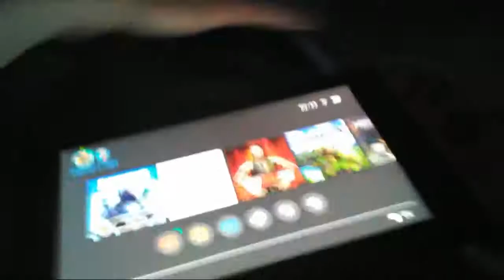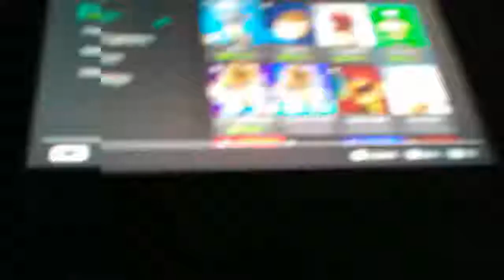My New Nitendo Switch